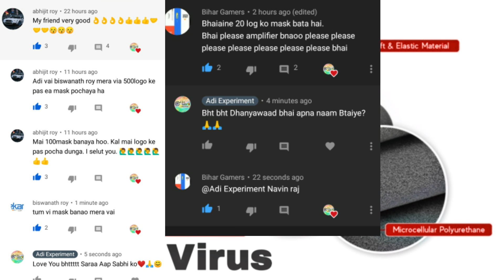How to make Double Shaft DC motor - Dual shaft Dc Motor With 2x Speed 🔥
Friends Is Daul Shaft Dc Motor se aap Bhout Sare Projects bana Sakte hai, or isko Banana kafi Simple is video main i hope apke ache se samaj aa gya hoga ko Double Shaft Dc Motor kaise banaya jata hain, or Friends Next Videos main is Dual Shaft Dc motor se Main Bhout Sare Projects Lekar aane wala hu 🙏🙏

:-) important Update (-:

:-) Doston hum Sabhi ko Milkar Covid 19 ko Harana hai, Jitne bi log Pareshan hai unki Help Karo is time main, jinko khane ki zarurat hai unko Khana provide kro or jinko mask ki zarurat hai unko khud mask bana kar do, To friends neeche jo link hai hai video ka usme Maine bina silayi kare Mask Banana Seekhaya hai, Mujhse jitne simple tarike se mask ban sakta tha utne simple way main Maine apko explain kiya hai.🙏

Adi Experiment